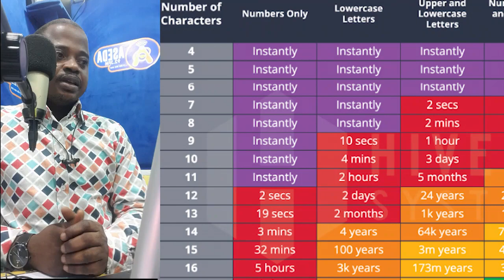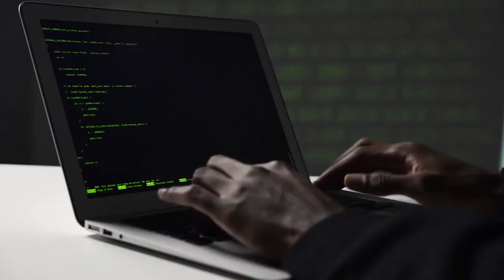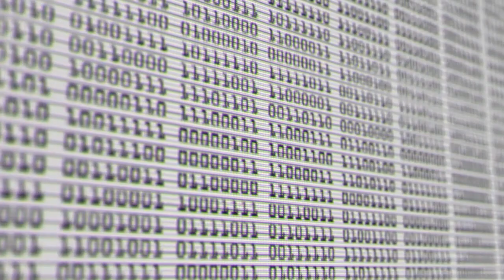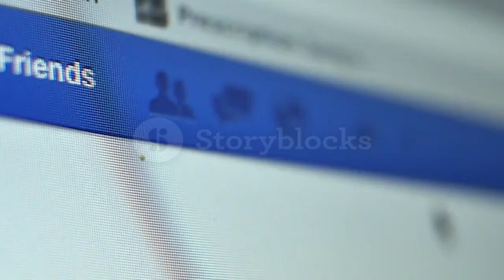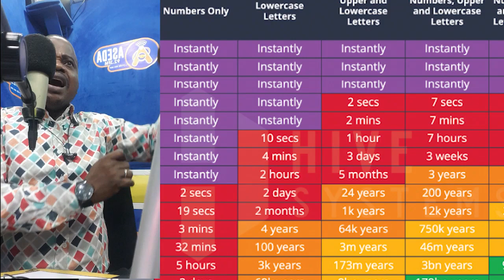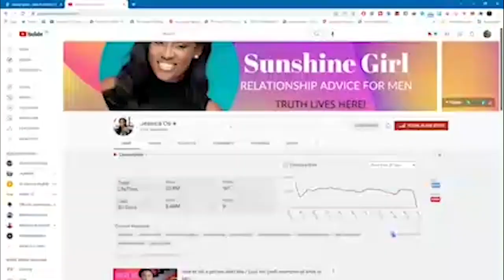How to make your Password Difficult to Hack (Twi Tech)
How to make your Password Difficult to Hack.
In this video, we are looking at how hackers are able to determine ones password and then finish up with how to set a good password for your account.